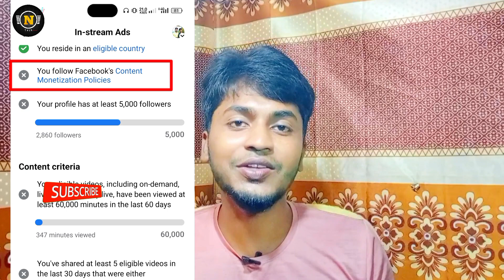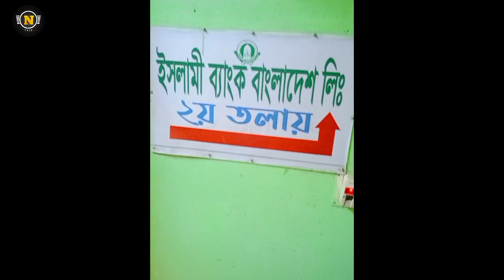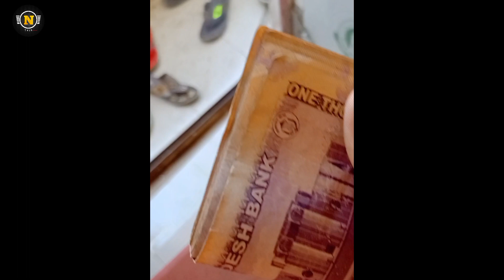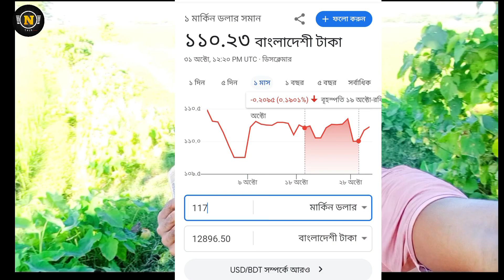আমার প্রথম ইনকাম ফেসবুক থেকে || My first earning from facebook 🔥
In this video, i have discussed my frist earning from facebook, if you like the video and subscribe the channel stay tuned to this channel, to get the next video first.